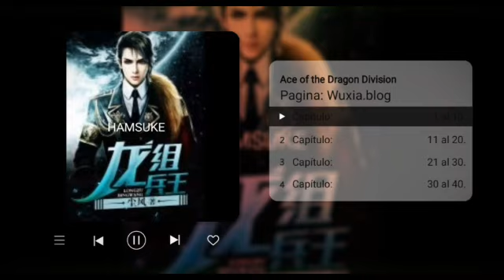Ace of the Dragon Division Capítulo 1 al 10.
Recopilaciones de novelas ligeras que yo mismo he pasado a audio para uso personal y que me gustaría compartir para aquellas personas que no tengan la facilidad de leerlas pero si de escucharlas.

NOTA:

En ningún momento esto lo hago para sacar dinero o algo a cambio lo hago para difundir la cultura o para los fans.

Los Traductores de las novelas la saco de esta pagina:

wuxia.blog